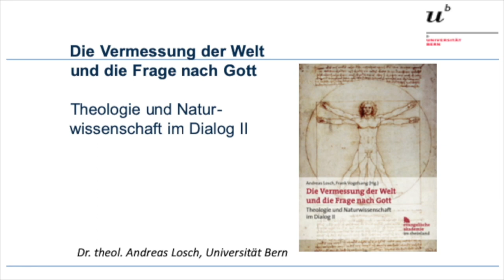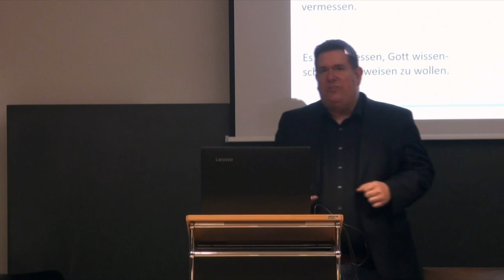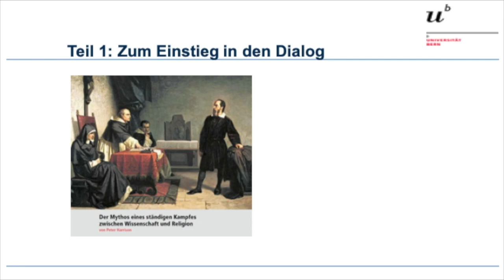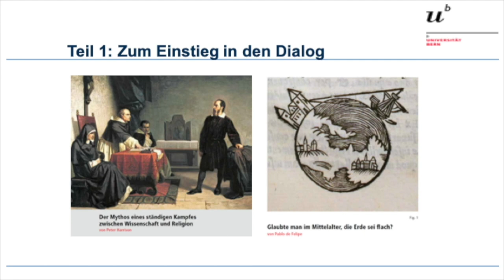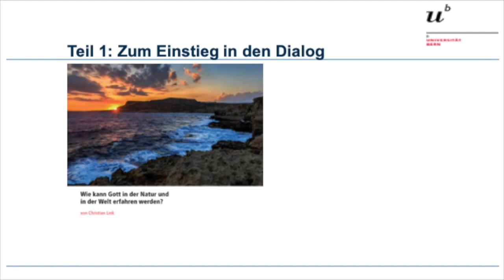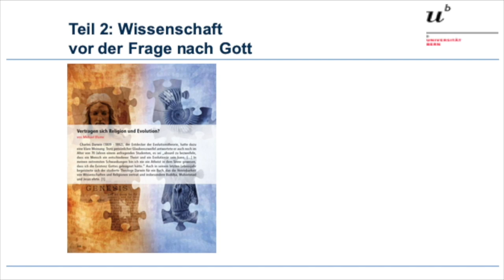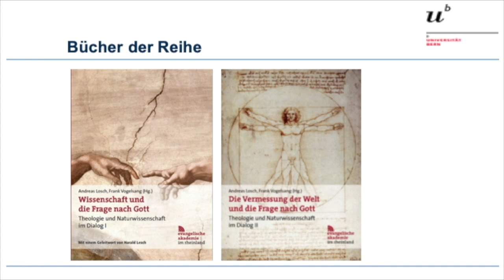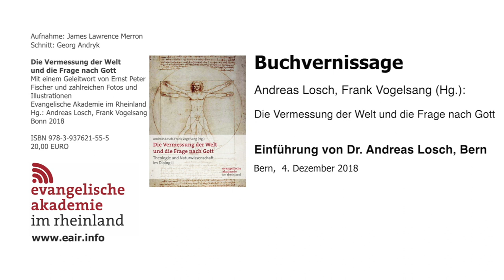Dr. Andreas Losch: Die Vermessung der Welt und die Frage nach Gott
Wir vermessen die Welt, und heute wird auch der Mensch mit vermessen. Kann man die Frage nach Gott ebenso behandeln?
Dieser Frage gehen renommierte Autorinnen und Autoren in dem Aufsatzband: "Die Vermessung der Welt und die Frage nach Gott" nach, der im Dezember 2018 bei der Evangelischen Akademie im Rheinland erschienen ist.
Aus diesem Anlass fand in Bern eine Buchvernissage statt. Das Video dokumentiert den dort gehaltenen Einführungsvortrag von Dr. Andreas Losch: Der evangelische Theologe stellt den gemeinsam mit Dr. Frank Vogelsang, Direktor der Evangelischen Akademie im Rheinland, herausgegebenen Aufsatzband, seine Gesamtthematik und den Inhalt der Kapitel vor.

BIBLIOGRAPHISCHE ANGABEN:
Die Vermessung der Welt und die Frage nach Gott. Theologie und Naturwissenschaft im Dialog II
Mit einem Geleitwort von Ernst Peter Fischer und zahlreichen Fotos und Illustrationen
Evangelische Akademie im Rheinland
Hg.: Andreas Losch, Frank Vogelsang
204 Seiten, Bonn 2018
20,00 Euro
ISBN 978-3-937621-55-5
Das Buch ist über den Buchhandel oder direkt bei der Akademie zu bestellen.
Bei Bestellungen direkt bei der Akademie zzgl. Porto (Büchersendung)

ZUR PERSON:
Dr. theol. Andreas Losch ist mit der Universität von Pretoria assoziierter Forscher und hat für Theologen, Philosophen und Astrophysiker der Universitäten Bochum, Düsseldorf und Bern gearbeitet. Er ist Mitglied des Center of Theological Inquiry (Princeton, NJ) und Mitglied in mehreren Gesprächskreisen und Gremien von wissenschaftlichen Gesellschaften zum Thema "Theologie und Naturwissenschaften". Seine Promotion behandelt das Thema: "Jenseits der Konflikte - eine konstruktiv-kritische Auseinandersetzung von Theologie und Naturwissenschaften". Die neueste Publikation ist ein englischer Sammelband zum Thema  "Our Common Cosmos", der sich dem Dialog der Disziplinen widmet. Auch zur Frage "What is Life? On Earth and Beyond" hat er interdisziplinär publiziert.

theologie-naturwissenschaften.de